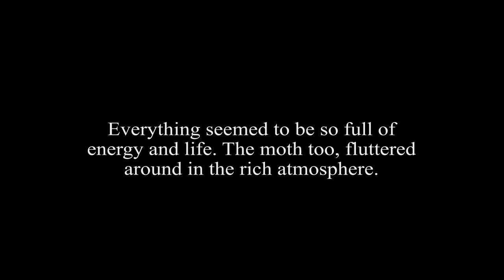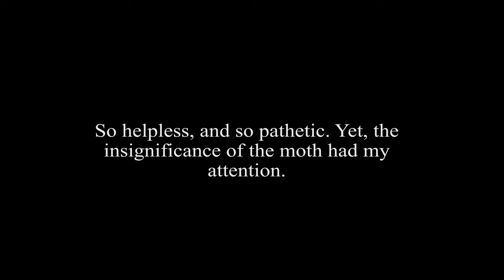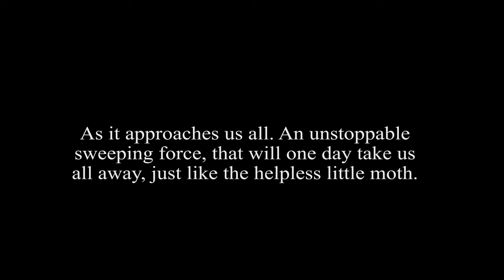The Death of the Moth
A moth in daylight. Not magnificent like a butterfly, nor a hidden shadow in the night.

Still the moth was satisfied with its life.

It was mid-September, a gentle Autumn morning. Everything seemed to be so full of energy and life. The moth too fluttered around in the rich atmosphere. My gaze was drawn towards the moth.

I pitied it.

What can a moth do, except fly around the corner of a room?
Beyond a moth’s limits are the sky, the ocean, a world that the moth could never reach.

“He was little or nothing of life.” Yet so full of energy and movement. It was strange that such a small insect could move so fluidly, as if it absorbed all the energy from the world.

I watched the moth stop. And rest.
Soon, I had forgotten about the moth.

I remembered the moth when it tired to take off again.
Its wings were stiff, and no longer graceful. Its meaningless attempts were intriguing.

So helpless, and so pathetic. Yet, the insignificance of the moth had my attention.

Time moved slowly as if the energy around the room had slowly dissipated.

Death approaches the moth, perhaps. As it approaches us all. An unstoppable sweeping force, that will one day take us all away, just like the helpless little moth. How strange that in one moment it was filled with life, the next empty. Death, it seems has won over the moth.

Remediation of Virginia Woolf's "Death of the Moth."
Ethan Tang.

Original music by 牛尾憲輔